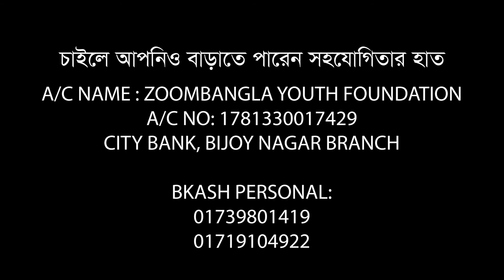মানুষ মানুষের জন্য || আসুন এই শীতে অসহায় শীতার্ত শিশুদের পাশে দাঁড়াই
রুহুল আমিন সেলিম
সভাপতি
জুম বাংলাদেশ